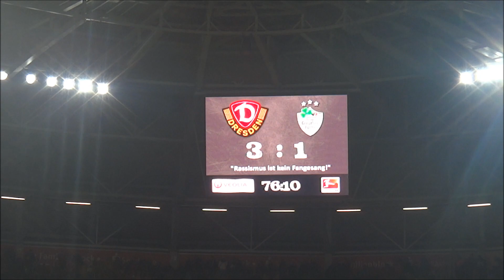SG Dynamo Dresden - SpVgg Greuther Fürth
Aufstellungen:

Dynamo: Hesl - Gueye, Brégerie, Jungwirth, Schuppan - Papadopoulos (83. Walch) - Poté (85. Fort), Dedic - Trainer: Loose

Tore:

1:0 Koch (5.)
2:0 Poté (53.)
2:1 Sararer (62.)
3:1 Dedic (73.)

Grad - 15

Zuschauer: 23.555

Gelbe Karten: Dedic, Gueye - Kleine, Nehrig, Schmidtgal

Schiedsrichter: Tobias Welz